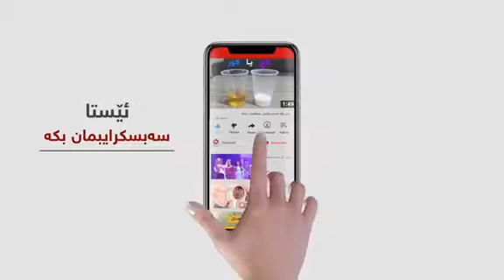هاوسەرگیریەکی جیاواز و ژینگە دۆست لە شاری سلێمانی | دواڕۆژ